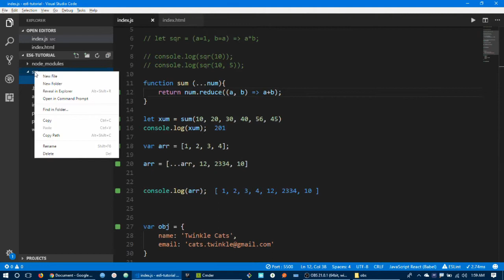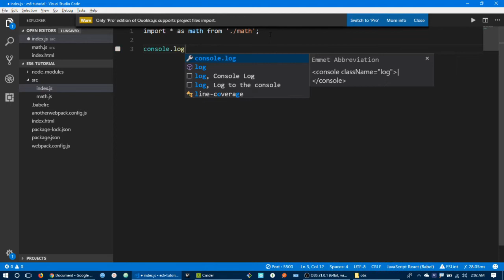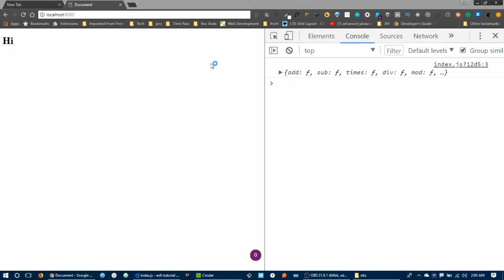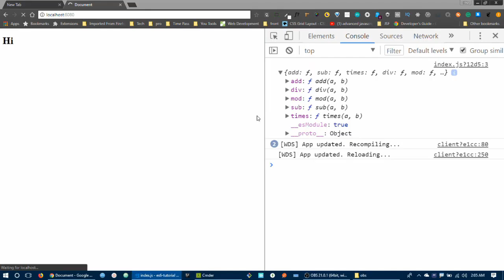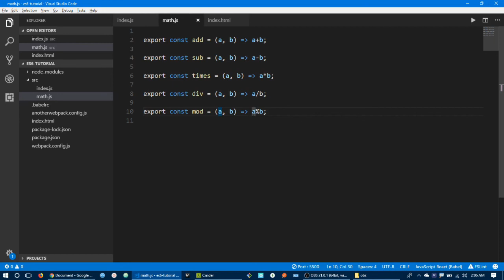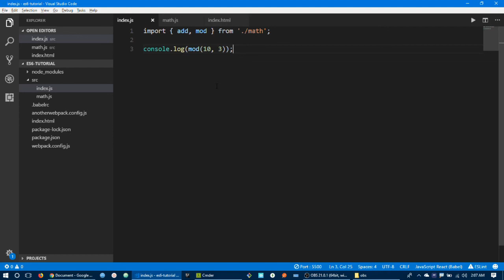11. ES6 - Module System in Details in Bangla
ES6 is the next generation javascript. Today if want to work with javascript you have to learn ES6 or the latest. But it seems very confused to any beginners.